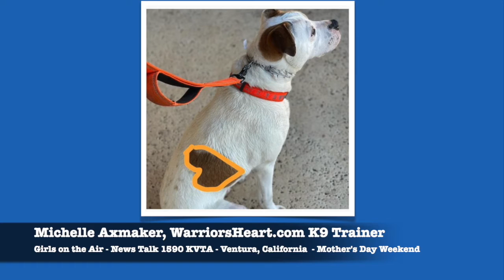Girls on the Air News Talk 1590 KVTA - Michelle Axmaker Warriors Heart K9 Trainer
Listen to Warriors Heart K9 Trainer Michelle Axmaker on “Girls On The Air: News Talk 1590 KVTA with Hosts Karen Campbell and Janet Sprissler – who are Real Women in Real Estate in Ventura, California. Listeners find out the differences between an Emotional Support Animal versus a Service Dog – plus learn about how the Warriors Heart K9 Program helps heal warriors (military, veterans and first responders) struggling with addiction, PTSD, mild TBI and co-occurring issues. After the break, Michelle explains that Warriors Heart’s residential treatment program is located on a 543-acre ranch in Bandera, Texas, which is in-between San Antonio and Austin.

If you want to get involved, anyone can donate to the Warriors Heart Foundation that is a separate entity and 501(c)(3) non-profit. The foundation accepts deductible donations that you can earmark for the K9 Program.

And if you or a warrior need help with addiction, PTSD or co-occurring issues, please contact Warriors Heart’s 24-hour hotline answered by warriors